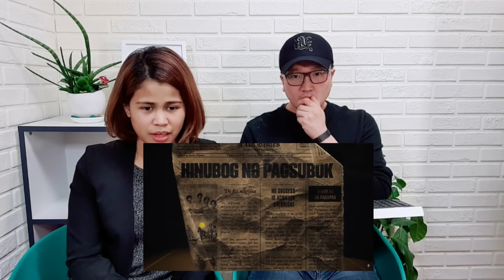Sb19 What? MV Reaction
Finally Sb19 released their new MV What? and this is our reaction to Sb19NewMV What.